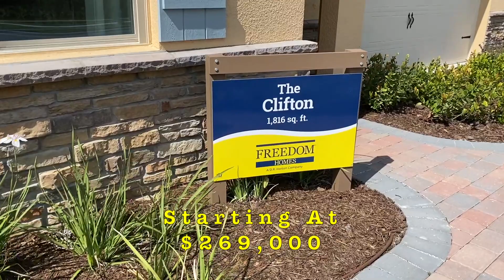New Model Home Tour - Clifton | Clermont FL | 55+ Palms at Serenoa by Freedom and DR Horton Homes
New in the rolling hills of Clermont is the Palms at Serenoa community, a gated, 500+ homes active adult community located within the Serenoa master planned development.

This community is specifically designed to provide its residents with the carefree low maintenance lifestyle they desire and amenity choices that are commonly found in mega-sized active adult communities, without the overwhelming number of residents.

This captivating community offers a wide collection of one story, single family homes and paired villas, all centered around a beautiful exclusive resort-style amenity center with spaces for entertainment, sports activities, socializing, or just relaxing by the pool with your new friends! This low maintenance living community also features meandering walking paths and a large and small dog park for the furry family members too.

Here are some of my other model home tours for you to check out: